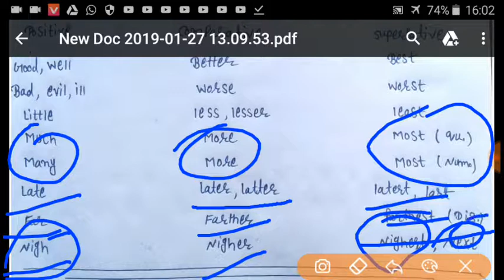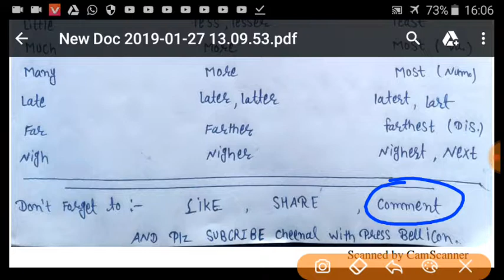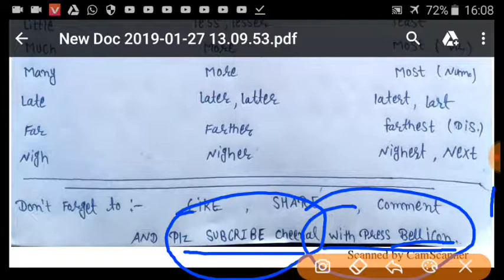Airforce Degree Chapters 2020 | Indian Airforce Degree Questions | Airforce Degree Chapter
For YouTube Search = The Area of Learning

About This Video 👇👇
Dosto Es Video Ke Ander Aaap Sabhi Ko Bataya Gaya Hai, Airforce , Navy Ke Important Chapter Degree Ke Baare Mi.

सीधी बात No बकवास

        ❤️ Plz, Visit On Channel ❤️
Thank & Regards
Pankaj Joshi